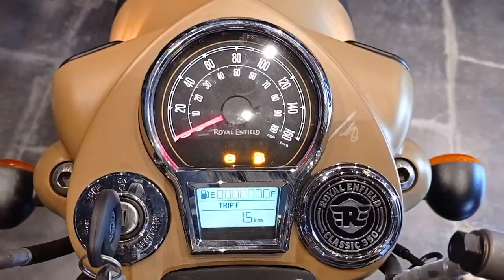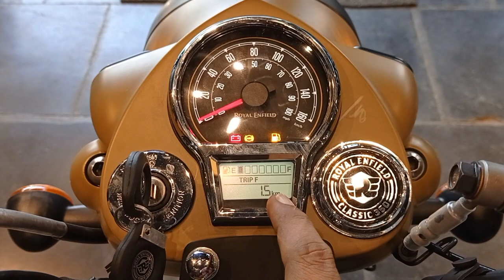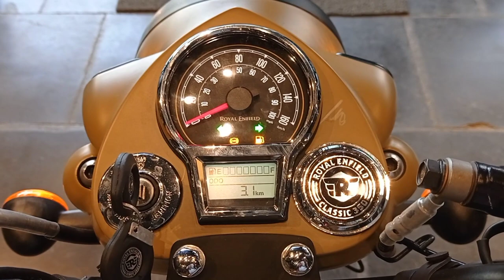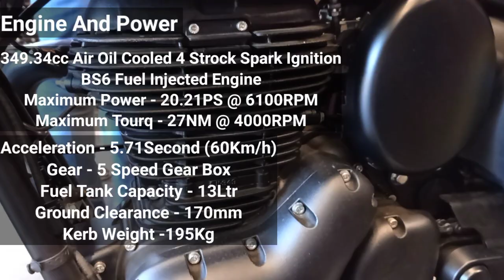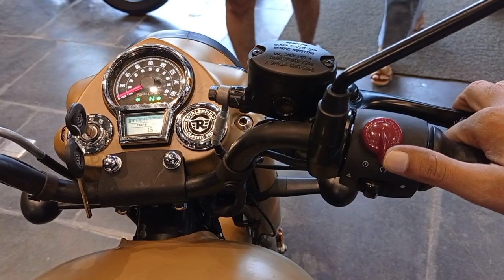2021 Royal Enfield Classic 350 Review | Exhaust Sound Price New Update | Royal Enfield Classic 350cc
2021 Royal Enfield Classic 350 Review | Exhaust Sound Price New Update | Royal Enfield Classic 350cc

Dosto Is Video Me Mene Royal Enfield Classic 350 Signal Series Signals Sand Dual Channel ABS Ka Review Kiya Hai Jisme Mene Iske New Features Mileage Aur New Update ke Bare Me Jankari Di Hai I hope Ki Ye Video Apko Acha Lagega So Pls Like This Video.

Address:- 204 , Chinar Park Nowapara  Beside Peepal Tree , Hatiara Kolkata (700157) North 24 Parganas WB

Your Query:-
royal enfield
classic 350
bullet 350
royal enfield classic 350 signals series
signals sand
classic 350 bs6 2021
bullet bike
classic 350 next gen
classic 350 exhaust sound
Classic 350 price
Classic 350 on road price
new royal enfield
classic 350 desert sand colour